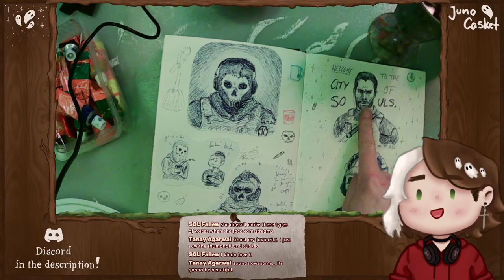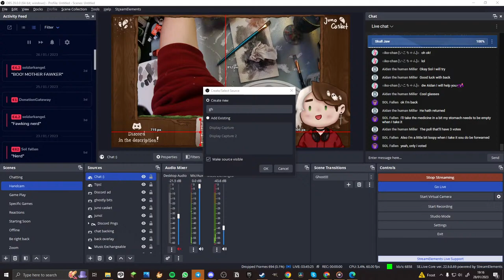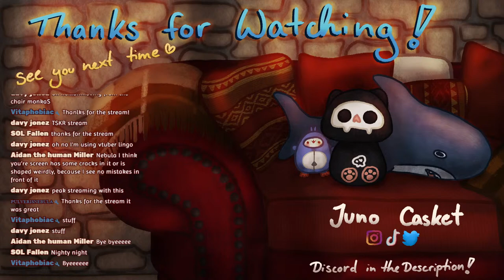Painting and Customizing Ghost's Mask from COD: Modern Warfare 2!! || Handcam Stream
I have been waiting for this moment!

If you wanna see me Play the Campaign for the first time, check out this playlist!

💰If you want to, you can Tip me here: 💰

Miss me between streams?

Pings, Updates, Schedules, nonsense:
🐦 Here's my Twitter!!! 🐦

That not enough?

CHAT RULES:
1. Interact respectfully with each other. Don't spam etc.
2. Backseat gaming is not welcome unless I ask for help :3
3. No spoilers please, unless we're discussing spoiler stuff anyway.
4. Requesting things is fine. Demanding things is not fine.

Thank you for making the community a nice and welcoming space for everyone! 💖